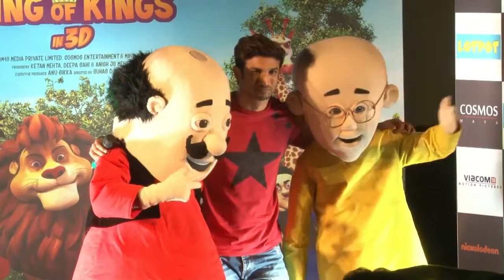Watch How Motu Patlu Can DEFEAT MS Dhoni !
Actor Sushant Singh Rajput on Thursday launched the trailer of upcoming 3D stereoscopic animated film 'Motu Patlu - King Of Kings' in Mumbai. Watch video.